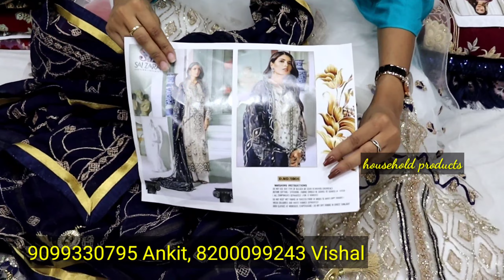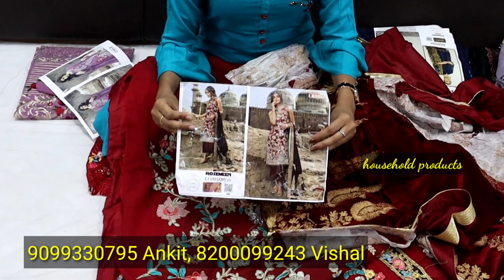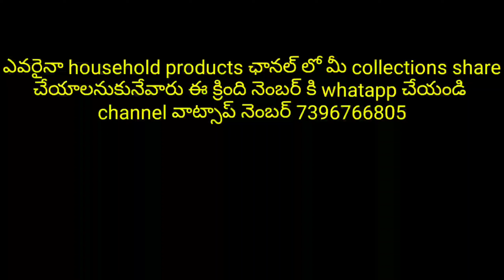Pakistani Suits wholesale Market | Fancy Dress Materials | Latest cotton salamat suits | video call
नमस्कार दोस्तों,
JUST WOMEN FASHION में आपका स्वागत है।
Order  करने के लिए कृपया नीचे लिखी गई बातों को ध्यान से पढ़ें। ताकि आपके  प्रश्नों के उत्तर आपको पहले ही मिल जाए।

just women fashion
ADDRESS- 8/1
2nd floor, khatodara Ind.
Co .op service society Ltd

For Latest Update or any Query Follow us On

1- Payment Mode - Prepaid आपको पेमेंट पहले करना होगा तभी आपका ऑर्डर बुक होगा।
2-Ladies Pakistani Suit -₹950 से ₹3000 तक
3-Lehanga - ₹450 se ₹20000  tak

*COD Terms & Conditions*

1. Minimum Order 5 picec.

2. 25% Payment in Advance.

3. Cash On Delivery orders will be confirmed only if your pin code is serviceable.